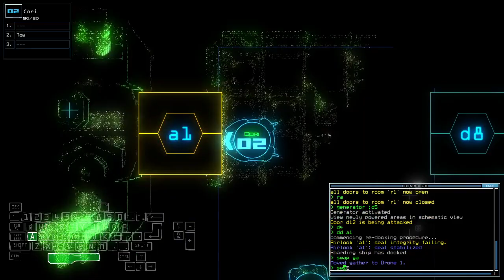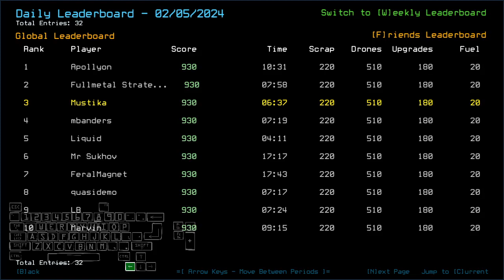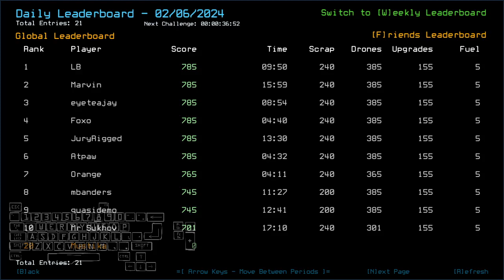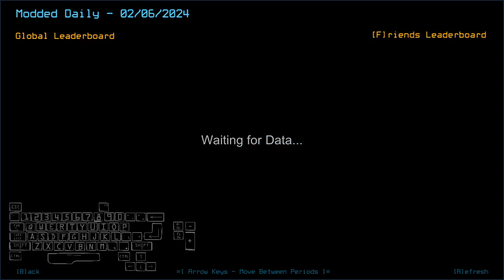Duskers Daily 6 Feb 2024 (+ modded)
Quite a slow vanilla due to how things roll for me, but at least I saved the situation.

0:00 Vanilla Challenge
23:54 Modded Challenge, boi